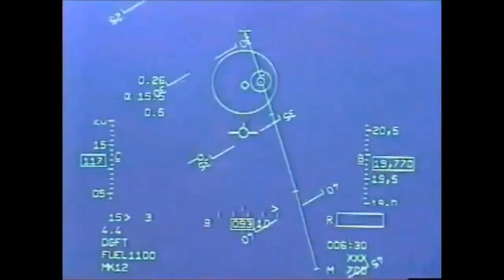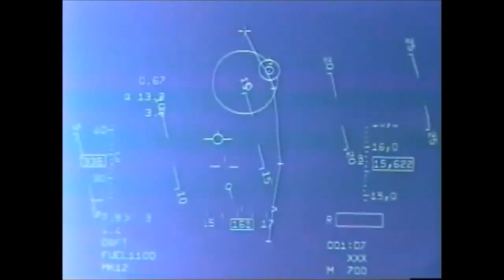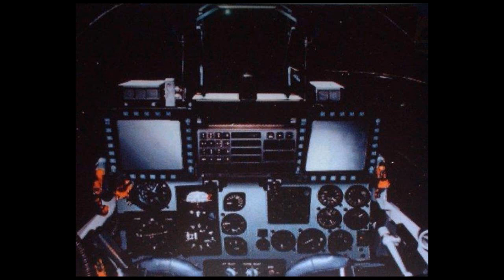Lockheed Martin A 4AR Fightinghawk / el SKYHAWK ARGENTINO!!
TODO SOBRE  EL A4AR DE LA FUERZA AEREA ARGENTINA..

FACEBOOK  pag   AVIONES CAZA Y ATAQUE